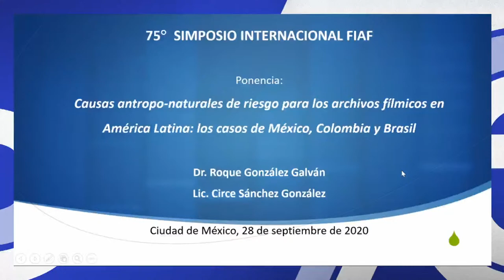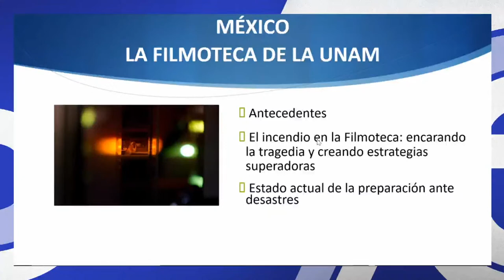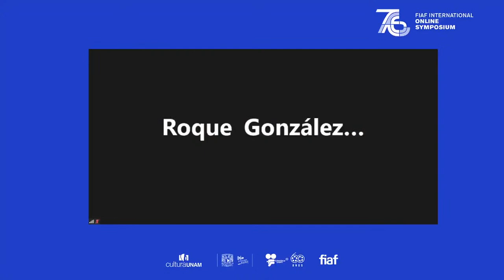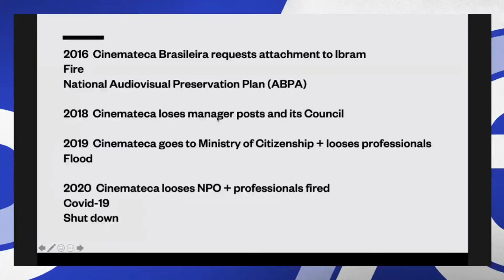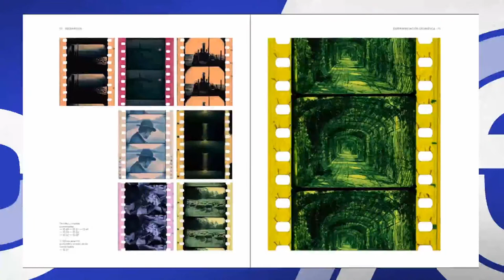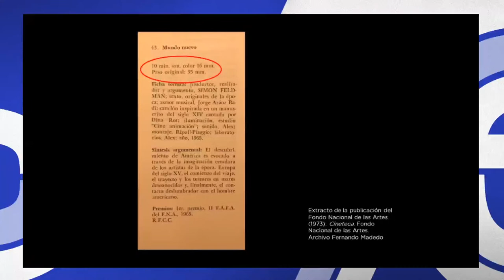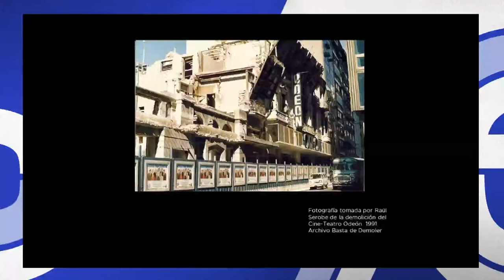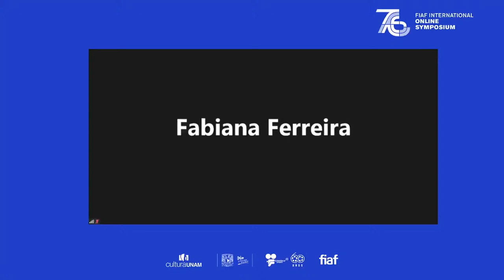76 Simposio Internacional FIAF 2020 en línea - Día 1: América Latina y los desastres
La Filmoteca de la Universidad Nacional Autónoma de México (UNAM) y la FIAF se han unido para organizar el Simposio Internacional en línea  “Prevención y gestión de desastres naturales y humanos en archivos cinematográficos”, que tendrá lugar del 28 de septiembre al 1 de octubre por primera vez en formato virtual y las conferencias podrán escucharse en tres idiomas: español, inglés y francés.

Durante cuatro días, la Filmoteca de la UNAM, integrante de la FIAF, será anfitrión y recibirá a expertos de diversos archivos fílmicos de todo el mundo: Suiza, Argentina, Brasil, Francia, Tailandia, España, Croacia, Estados Unidos y México, quienes abordarán el tema de los desastres naturales en América Latina, Asia y Europa; así como la gestión de riesgos y planeación a futuro.

La ceremonia de bienvenida se realizará el 28 de septiembre a las 9:00 (hora de la Ciudad de México) a cargo del Presidente de la FIAF Frédéric Maire (Cinemateca Suiza) y del Director General de la Filmoteca de la UNAM, Hugo Villa; y el discurso de apertura lo dará Paolo Cherchi Usai, de la Cinemateca Nacional de Italia.

Posteriormente, a las 10:00 horas, se llevará a cabo la primera sesión con el tema: América Latina y los desastres, moderada por Rachael Stoeltje, Directora del Archivo de Imágenes en Movimiento de las Bibliotecas de la Universidad de Indiana.

Al siguiente día, el martes 29 de septiembre, a las 7:00 horas, se tratará el tema: Desastres naturales, moderado por Hisashi Okajima, Director del Archivo Nacional de Cine de Japón.

El miércoles 30 de septiembre, a las 9:00 horas, se abordará el tema: Gestión de riesgo y planificación de desastres, moderado por Hugo Villa, Director General de la Filmoteca de la UNAM.

El jueves 1 de octubre, a las 9:00 horas, el simposio concluirá con el tema: Desastres y el futuro, moderado por David Walsh, Jefe de la Comisión Técnica de la FIAF y Jefe de Colecciones Digitales del Imperial War Museums (IWM).

Todas las sesiones del Simposio Internacional en línea se podrán ver en los siuientes links: